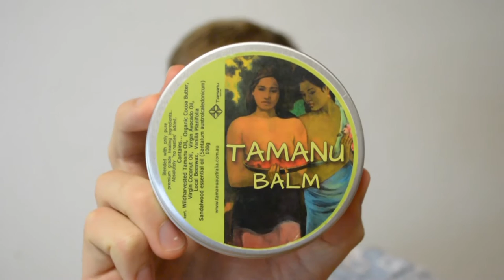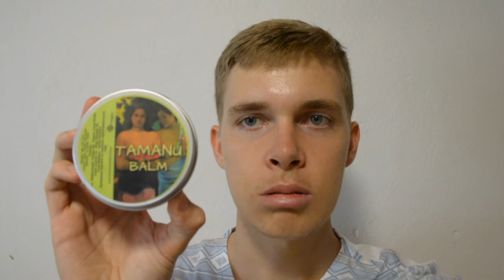Highest quality Tamanu Oil available in the world, dry skin after jaw surgery, recovery: Week 1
Highest quality Tamanu Oil available in the world.
Certified wildharvested, cold pressed, sun dried, 100% pure, nothing added and direct trade with the local growers of Vanuatu to boot. Can't get any better.

This is an iMovie production which incorporates my thoughts on the first week of recovery and a product that has helped my lips stop drying out. I hope you enjoy my videos and get something out of it.